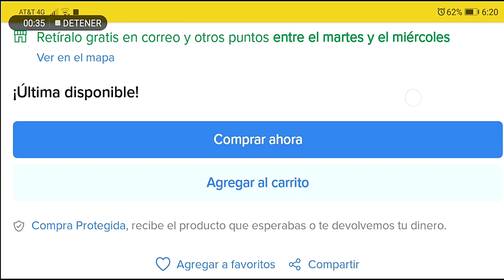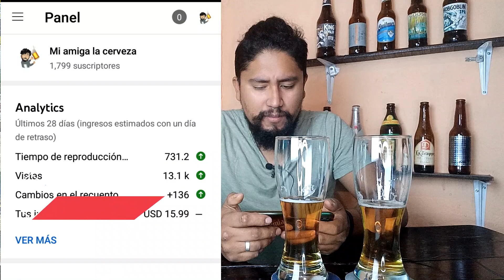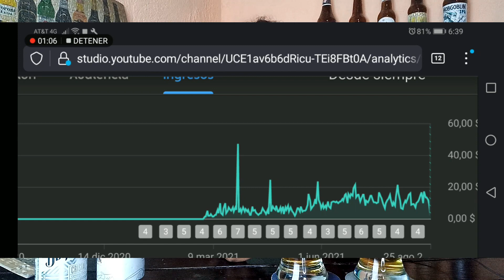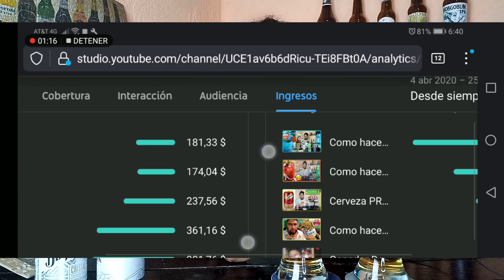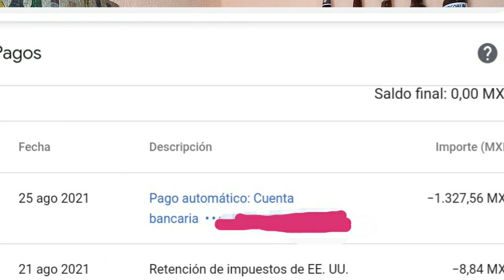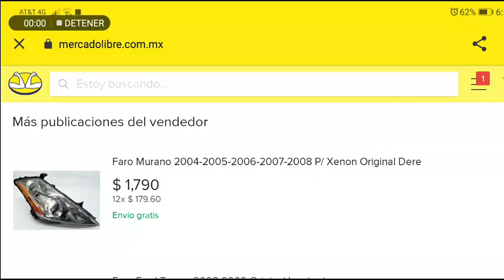🔴 Mi PRIMER PAGO DE Youtube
🍺🔥💘Hola comunidad cervecera, les traigo un video muy especial, me tarde casi 15 meses en poder cobrar el primerpago de youtube adsense así que les voy a mostrar estos datos para que se den una idea , espero les fascine este nuevo video

Si te interesa adquirir alguna autoparte para tu vehículo

🎤MI MICROFONO🎤
💡MI ILUMINACION💡
📱CELULAR CON EL QUE GRABE📱
📱CELULAR DE APOYO📱
🍺KIT CERVEZA ARTESANAL DOBLE IPA 🍺🍺
🍺CERVEZA INSTANTANEA🍺

DONACIONES:
Mercado Pago💎💳💰

O si lo prefieres por PAY PAL🍻💸🍻💸

DE ESTA MANERA NOS APOYAS MUCHISIMO!

CANALES HERMANOS!!

Lo que te comes

La chelapedia

Choornii Bartender

Metal and rock beer